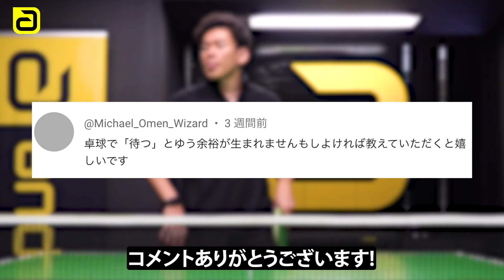【3分でわかる】打った所にいる!?上級者の待ち方のコツ【勝てる卓球#82】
※あくまで濵川の考え方です。

andro - GET THE EDGE｜差をつけろ。
クリエイティブさと情熱をもって野心的で勇敢なプレイヤーのために業界を革新する

大島祐哉選手 × andro スポンサー契約締結